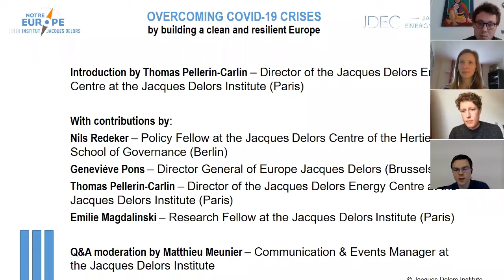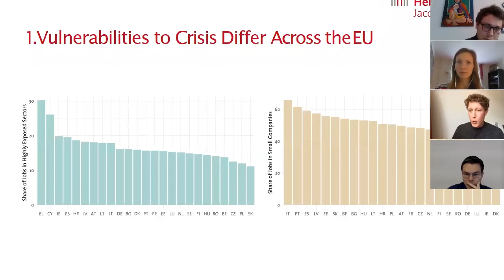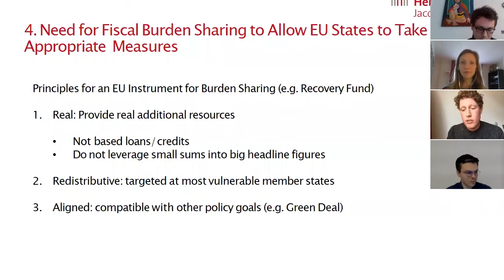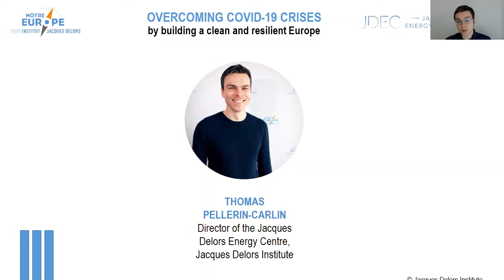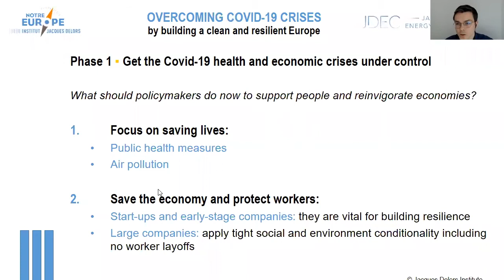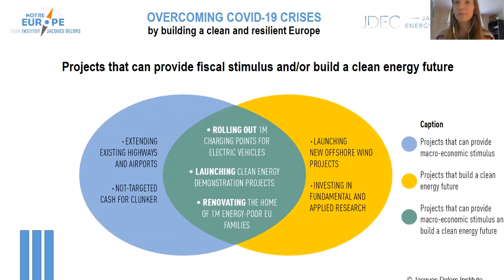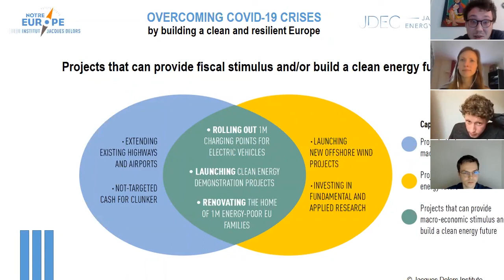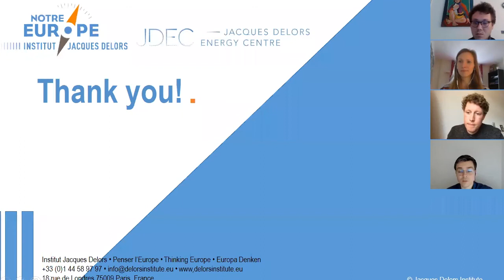Webinar | Overcoming Covid-19 crises by building a clean and resilient Europe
This webinar was hosted by Thomas Pellerin-Carlin, Director of the Jacques Delors Energy Centre and Emilie Magdalinski, Research fellow at the Jacques Delors Institute, co-authors of the recent policy brief OVERCOMING COVID-19 CRISES BY BUILDING A CLEAN AND RESILIENT EUROPE.

They welcomed Geneviève Pons, Director General of Europe Jacques Delors (Brussels) and Nils Redeker, Policy fellow at the Jacques Delors Centre of the Hertie School of Governance (Berlin).

Our panel of experts discussed actions the European Union can undertake during each of the three main phases of Covid-19 crisis response: crisis management, economic recovery and fiscal consolidation. They then offered a more specific focus on the energy and mobility tools that can help address the Covid-19 health and economic crises, and that are vital tools to deliver a clean and resilient Europe in the near future.